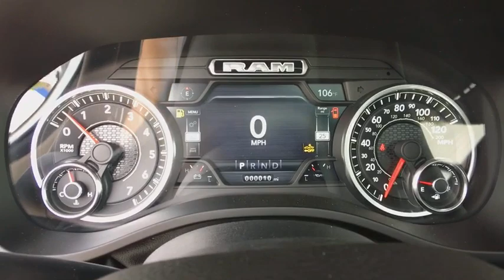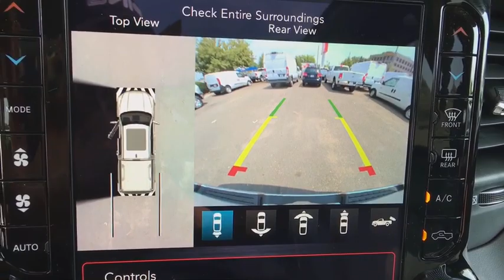2019 RAM 1500 Denver, Littleton, Aurora, Parker, Colorado Springs, CO R2806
Pwd Ivory 3 Coat  2019 RAM 1500 available in Denver Colorado at Brandon Dodge. Servicing the Littleton, Aurora, Parker, Colorado Springs, CO area.

Brandon Dodge
5600 S Broadway